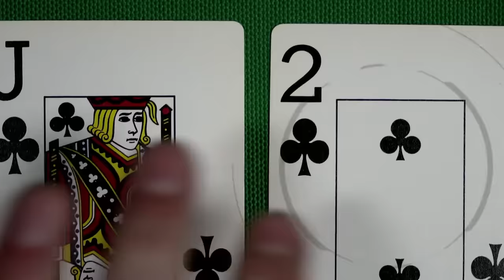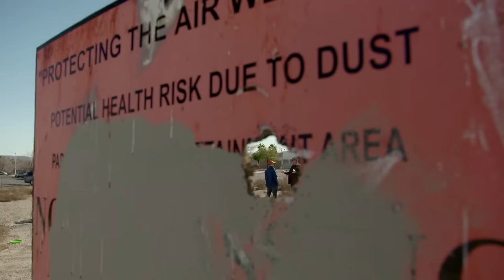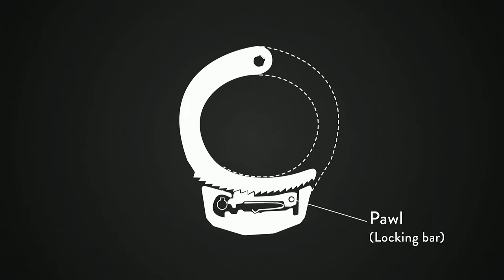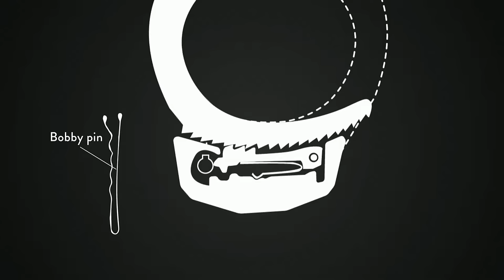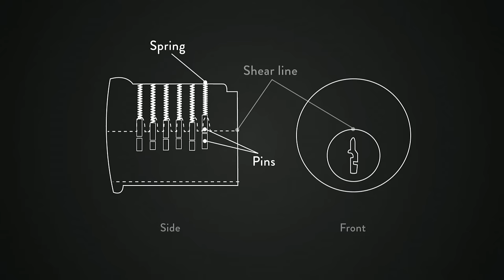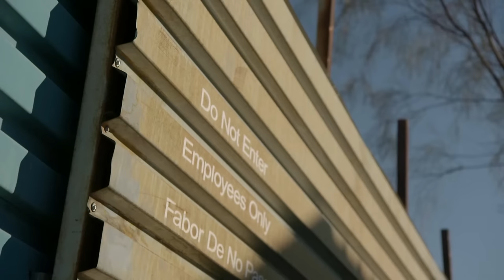I Hired An FBI Trainer To Kidnap Me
This is episode #13 my TV show, The Tim Ferriss Experiment! The show is like MythBusters meets Jason Bourne. In every episode, I partner with the world’s best and most unorthodox teachers (e.g., Laird Hamilton, Marcelo Garcia, Stewart Copeland), who train me for a final gauntlet. Shocking breakthroughs, injuries, epiphanies, and disasters are all part of the journey. Along the way, I show you how to replicate results in an attempt to prove that “you don’t need to be superhuman to get superhuman results… you just need a better toolkit.”

I’ll be releasing all episodes of my TV show, The Tim Ferriss Experiment, on YouTube— for free. It was a maze to secure the rights, but now it’s done.